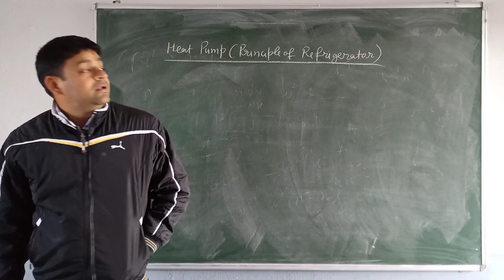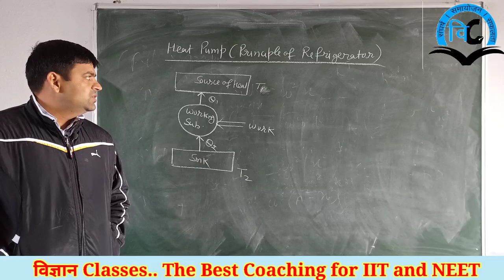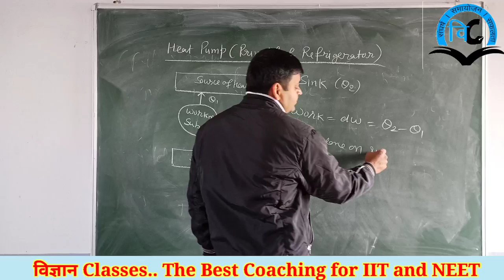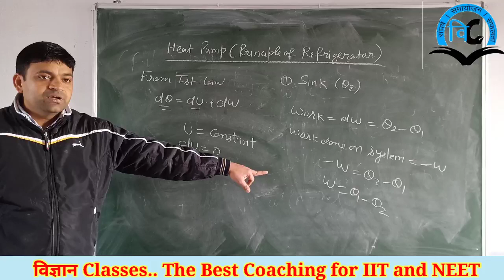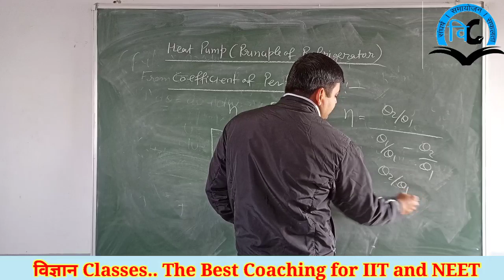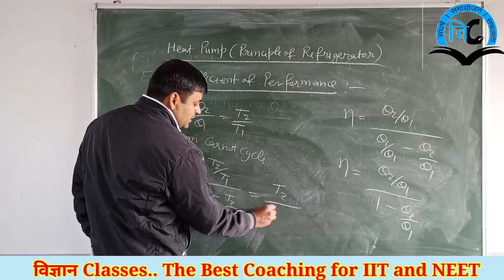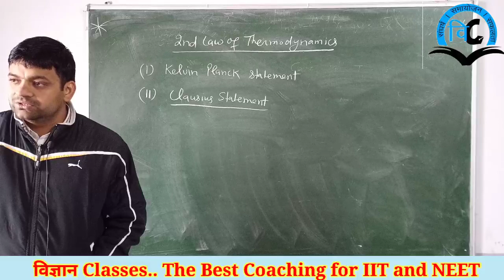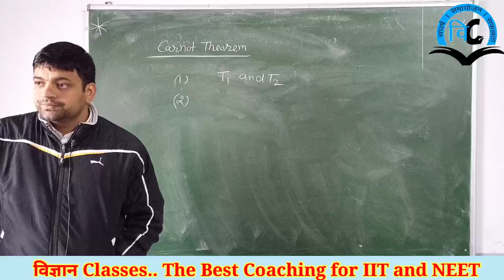Thermodynamics (Unit-8)Class-11 Lect-7